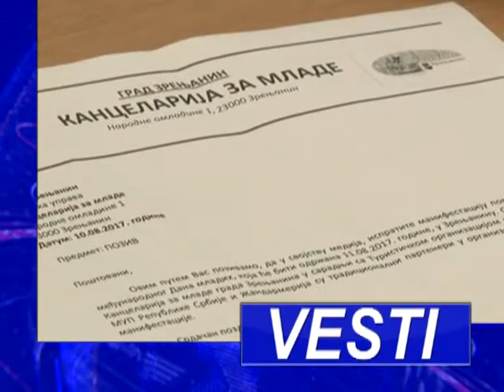VESTI U 16